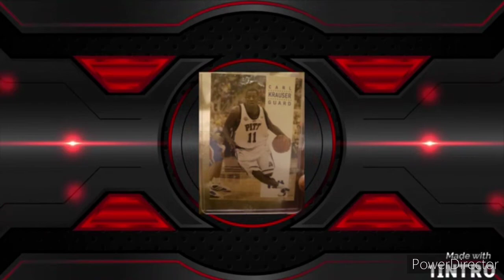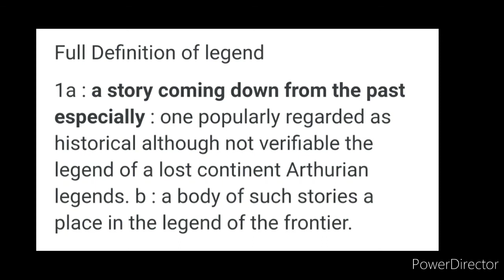Carl Krauser speaking the Truth about Life and what it means to be a Legend.